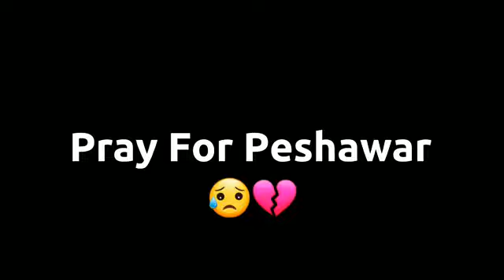Peshawar Blast CCTV